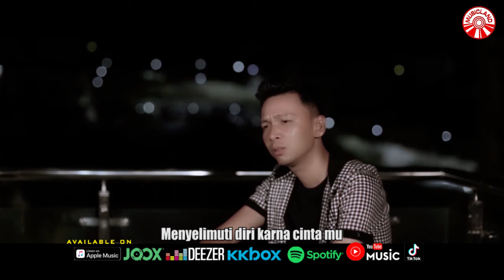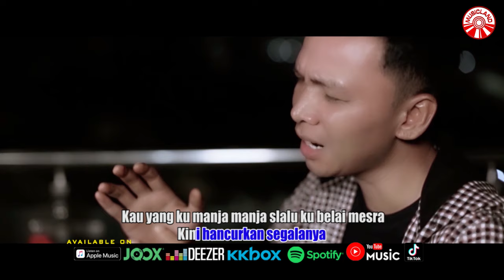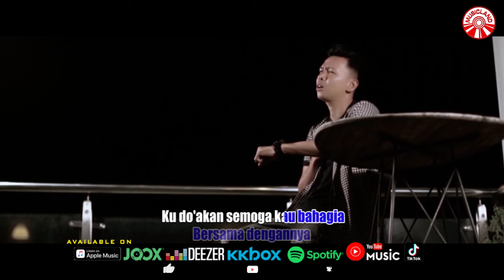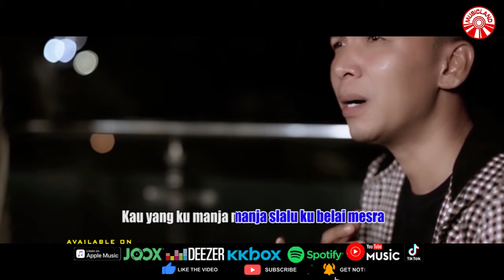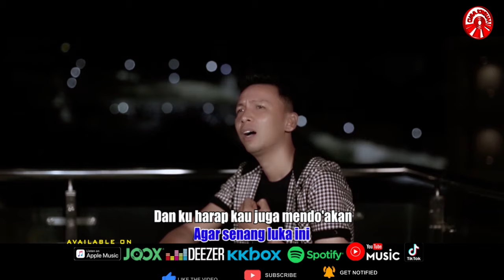Harry Parintang - Bagai Dalam Mimpi [Official Music Video HD]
BAGAI DALAM MIMPI

Bagaikan didalam mimpi
Ku rasakan kini
Menyelimut diri karna cintamu
Karena cintamu

Tak pernah aku menyangka
Kau kan bersamanya
Melepaskan cinta ku ini
Melepaskan cinta ini

Kau yang ku manja-manaja
Selalu ku belai mesra
Kini hancurkan segalanya
Tiada rindu lagi
Tiada kata cinta
Kini yang tersisa hanya luka

Ku doakan semoga kau bahagia
Bersama dengannya
Aku harap kau juga mendoakan
Agar senang luka ini

Kau kan bersamanya
Melepaskan cinta ini

Kini hancurkan segalanya
Tiada rindu lagi
Tiada kata cinta

Bagai Dalam Mimpi (Harry Parintang)»»

Album : Harry Parintang - Bagai Dalam Mimpi